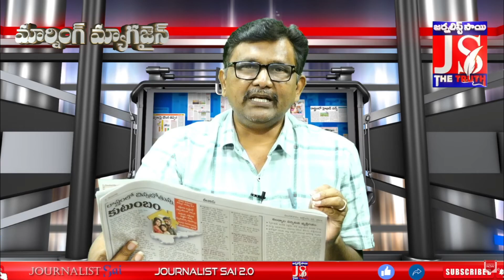బాధితులకు అండగా పవన్ కళ్యాన్